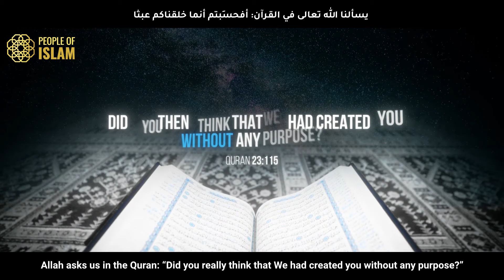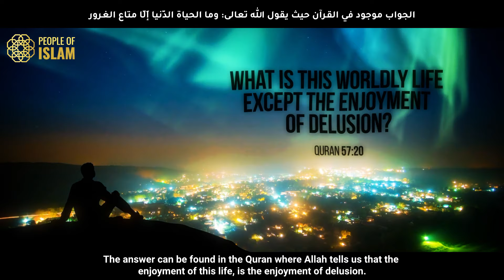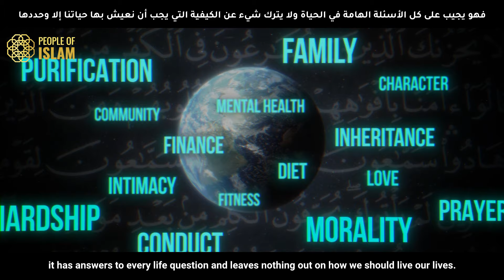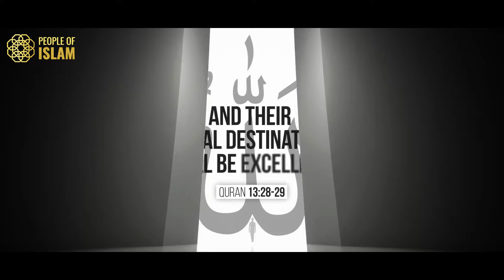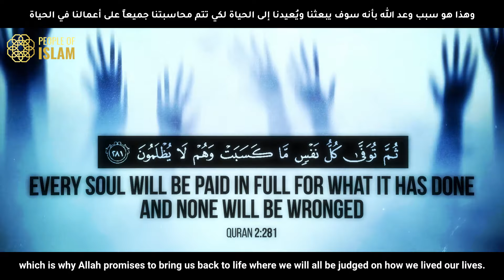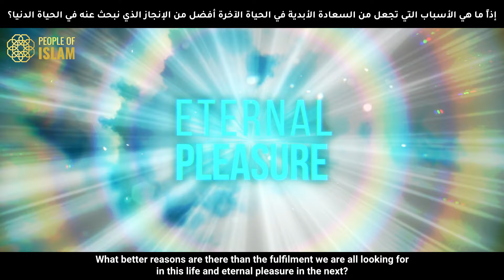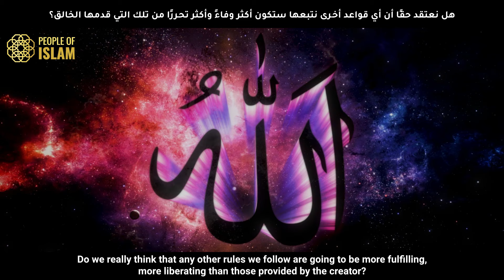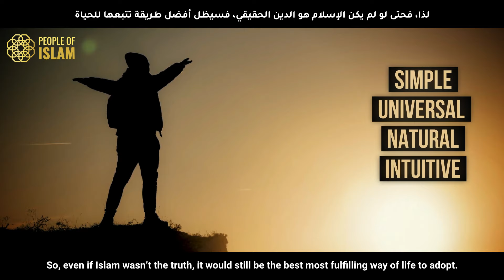The Meaning of Life in Islam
The Meaning of Life in Islam - answering the big life questions from an Islamic perspective.

Islam is very clear and concise when explaining the meaning of life. Allah asks us in the Quran: “Did you really think that We had created you without any purpose?” 23:115. Whenever we think about life, meaning or our purpose in life, we tend to ask the same questions... What is life? Why am I here? What is my purpose? Where am I going?

For such fundamental, basic questions, why are we still confused? In Islam, the meaning and purpose of life is clear and consistent; it makes sense and it has good reasons and proofs to back itself as the only reason for our existence.

If the meaning of life was about gathering and collecting as much money and possessions as possible, why is it that the richest people are the emptiest? If the meaning of life was to become as famous as possible, why is it that celebrities are taking their own lives? These people have everything they want from a materialistic point of view - yet they feel purposeless.

From an Islamic perspective, the purpose of life is far beyond material possessions and human desires. There is a higher purpose - this video explains the Islamic perspective using evidences from the Quran and the life of Prophet Muhammad PBUH.
If this video has you interested in Islam and you would like to know more about the rational, intellectual foundations of Islam, click on over to this video - “Why Islam is the Truth”
Chapters:
00:00​ Introduction
00:55​ Why am I here?
03:17​ What is my purpose?
07:00​ Where am I going?
11:01​ Why Religion?

1) The Divine Reality - a profound book deconstructing atheism and providing strong rational and spiritual proofs for Islam
2) Muhammad PBUH: His life based on the earliest sources
3) The Quran: English translation with parallel Arabic text
سَنُرِيهِمْ آيَاتِنَا فِي الْآفَاقِ وَفِي أَنفُسِهِمْ حَتَّىٰ يَتَبَيَّنَ لَهُمْ أَنَّهُ الْحَقُّ

"We will show them Our signs in the horizons and within themselves until it becomes clear to them that it is the truth." - Quran 41:53